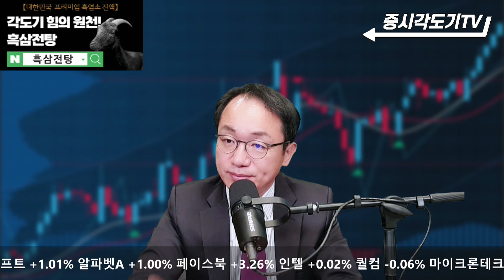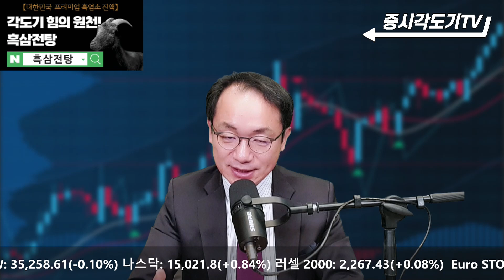[10월19일 미국마감] 드디어 장단기 금리차 축소 본격화? 적체와 인플레 기로에 서서~ 테슬라 빅테크의 반열에 들어가나?